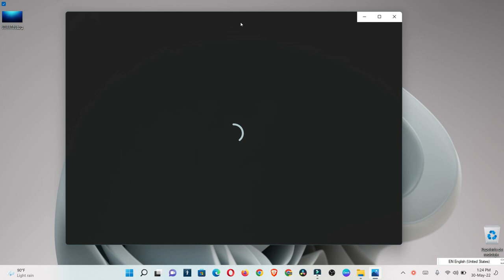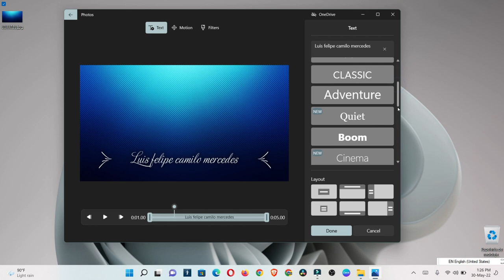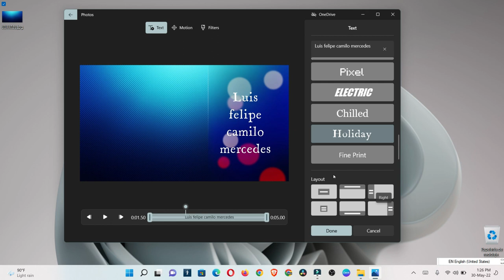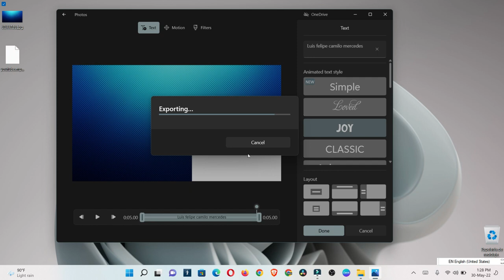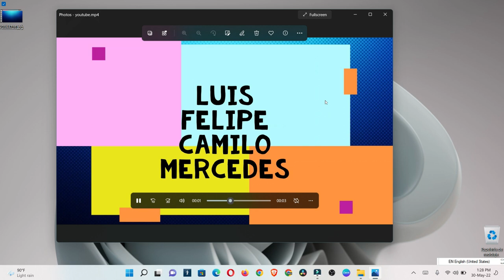Como hacer un texto animado con una imagen que quieras usando tu visor de imgen en windows 11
Crear videos animados con fotos agregandole el texto que quieras poner.